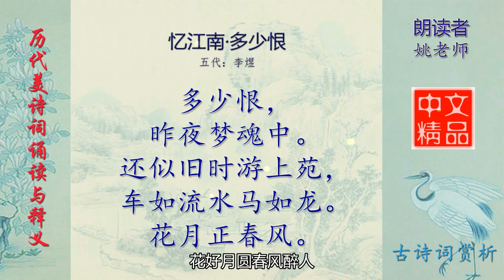忆江南·多少恨 五代 李煜